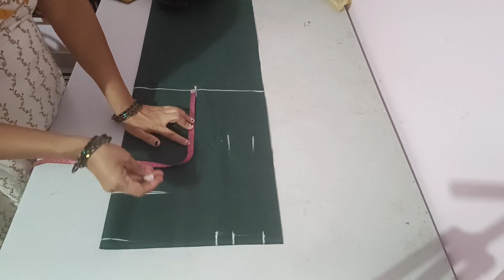V neck 33chest princess cut blouse and puff sleeves cutting|ಪ್ರಿನ್ಸೆಸ್ ಕಟ್ ಬ್ಲೌಸ್ ಮತ್ತು ಪಫ್ ಸ್ಲೀವ್ಸ್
v ಕುತ್ತಿಗೆ 33 ಎದೆಯ ರಾಜಕುಮಾರಿ ಕಟ್ ಬ್ಲೌಸ್ ಮತ್ತು ಪಫ್ ಸ್ಲೀವ್ಸ್ ಕತ್ತರಿಸುವ ವಿಧಾನ ||  V neck 33chest princess cut blouse and puff sleeves cutting, back hook blouse design cutting

trendingpuff sleeves cutting
Puff sleeves cutting
v neck 33 chest princess cut blouse cutting,
v neck princess cut blouse cutting,
v gala princess cut blouse,
32 size v neck princess cut blouse cutting and stitching,
v neck princess cut blouse cutting and stitching,
v neck princess cut blouse,
33 chest princess cut blouse cutting,
31 chest princess cut blouse cutting and stitching,
princess cut blouse 33 size,
32 chest princess cut blouse cutting,
princess cut blouse cutting 32,
cut blouse princess cut blouse,
33 chest princess cut blouse cutting and stitching,
princess cut blouse 33 size cutting and stitching,
princess cut blouse 34 inch